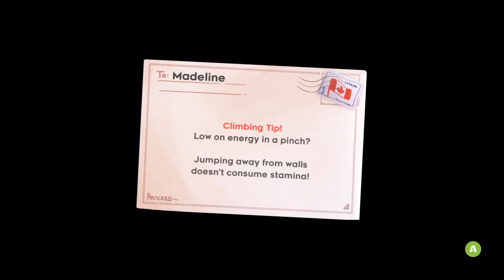Celeste Chapter 4 Playthrough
A Complete Walkthrough of Celeste Chapter 4.